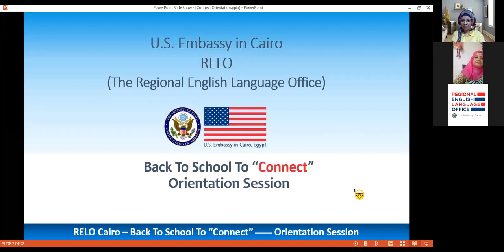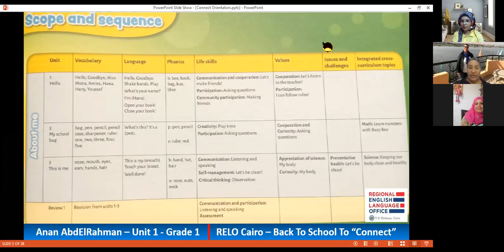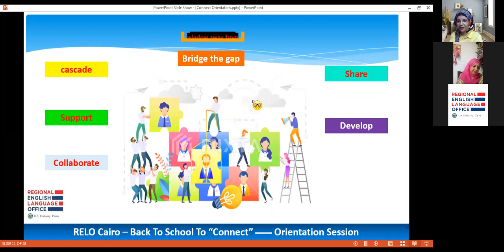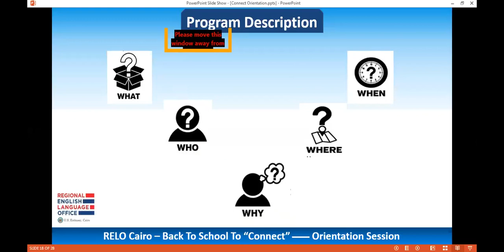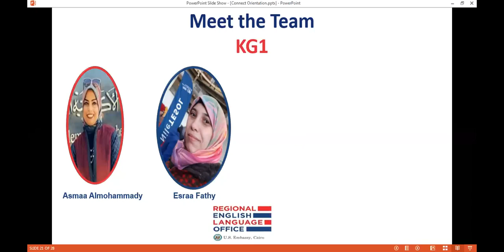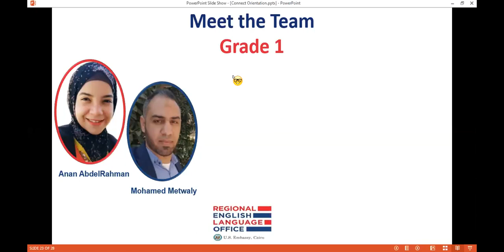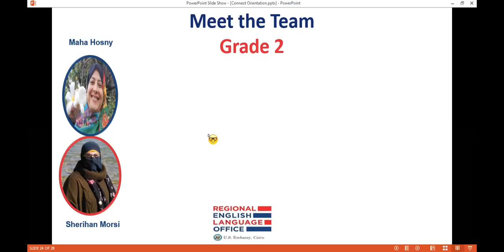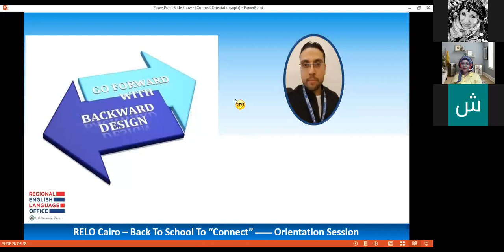Back To School To "Connect" Orientation Session - Part 1